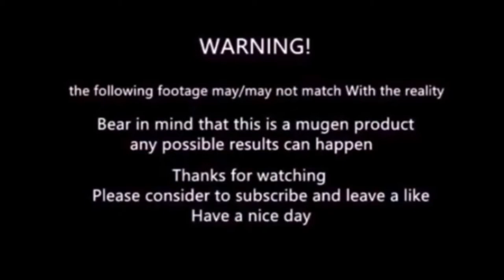mugen - Basara vs Mukuro